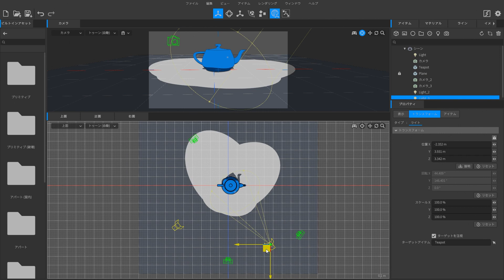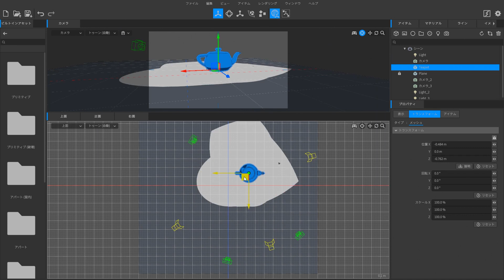PSOFT ShotBooth │ カメラとライトのターゲットを注視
カメラとライトにターゲットを注視する機能を追加しました。アイテムを使用したカメラやライトの制御がしやすくなります。